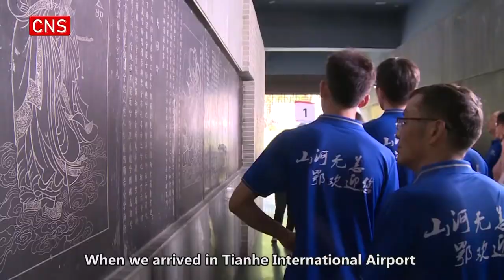Hubei thanks assisting epidemic medics with free tour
(ECNS)--Altogether 29 members of various medical teams who assisted Hubei Province during the epidemic were invited to visit the province's tourist attractions.
This is part of an activity held by the province to show its gratitude to over 42,000 medics sent to Hubei from across China to aid its treatment of COVID-19 patients.
Furthermore, nearly 400 A-level scenic spots across the province are open to visitors from across the country for free starting Aug. 8 till the end of the year.